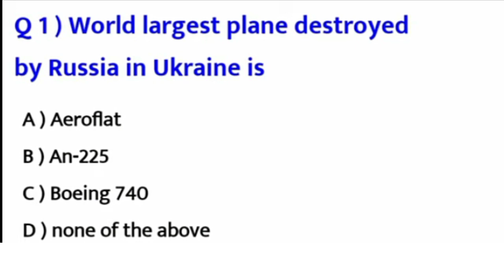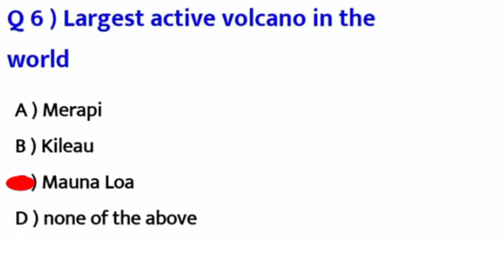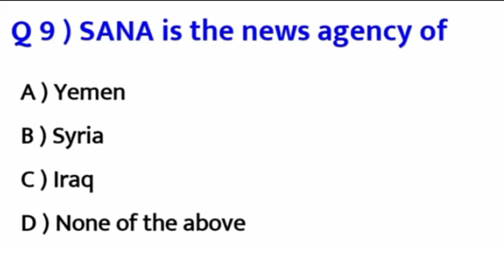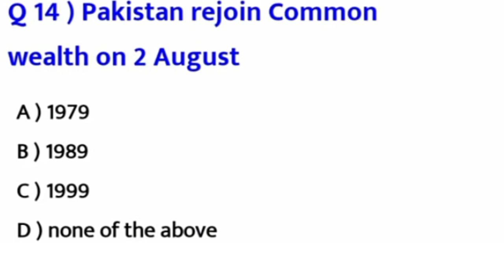Current affairs - learn with sumbal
current affairs for CSS 2022
pakistan general knowledge
most important current affairs of Pakistan
top current affairs of september 2022